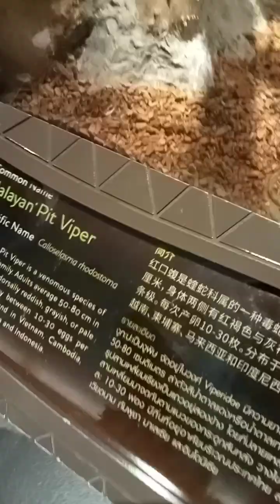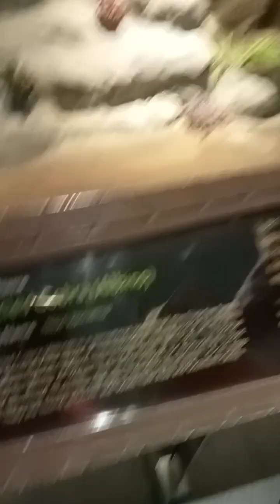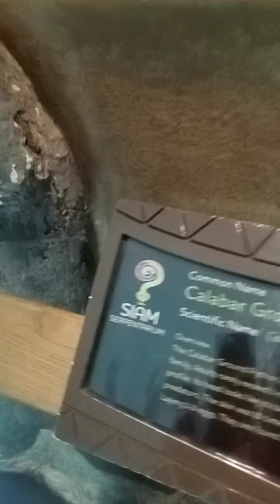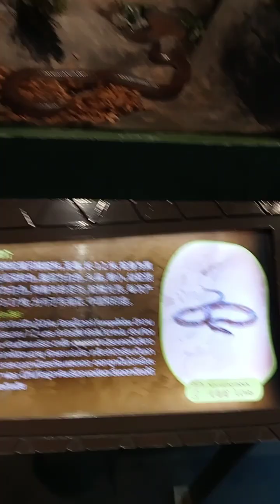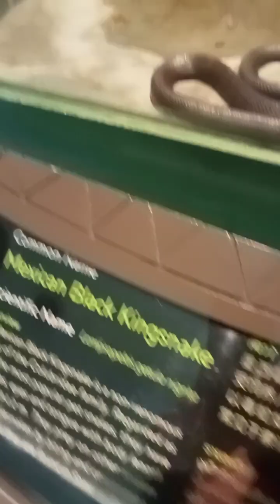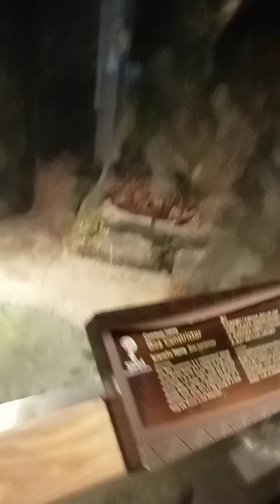Xem trại rắn ở Thailand